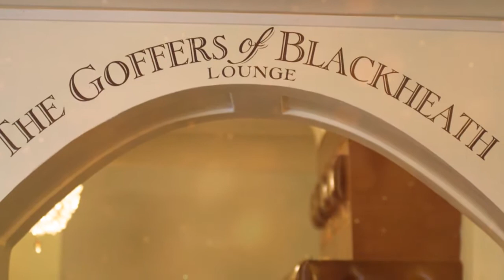The Clarendon Hotel ⭐⭐⭐ | Review Hotel in London, Great Britain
The Clarendon overlooks historic Blackheath and Greenwich Park as well as views of London and offers a village atmosphere just 15 minutes' from central London by train. It is ideal for visiting the O2 Arena, Canary Wharf and the Excel Exhibition Center in Docklands. All the rooms at The Clarendon feature an private bathroom, a flat-screen TV and free breakfast and WiFi. The hotel offers the Meridian Restaurant, Nautical Chart Bar and first-rate room service. There is a car park at the front and back of the hotel with limited space, along with local car parks and on-street parking nearby. The property is equipped with electric car charging facilities. Great bars, restaurants and boutique shops surround The Clarendon Hotel. The nearest train station is Blackheath, reaching Waterloo and central London after a 20-minute journey.